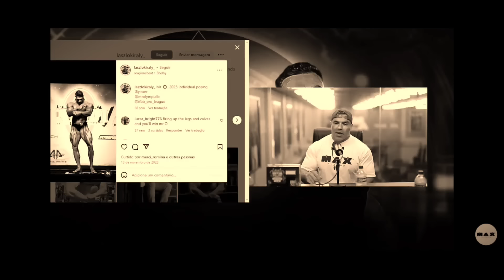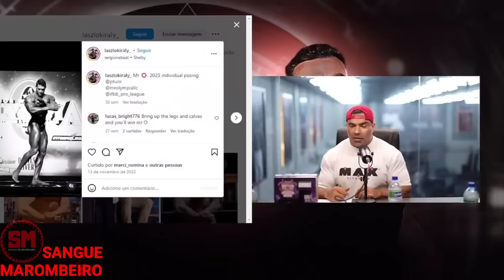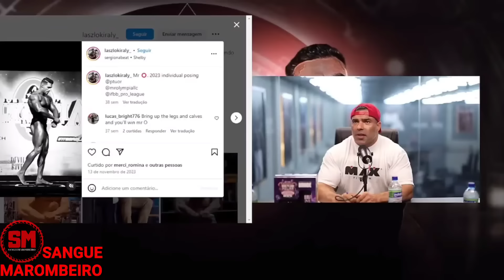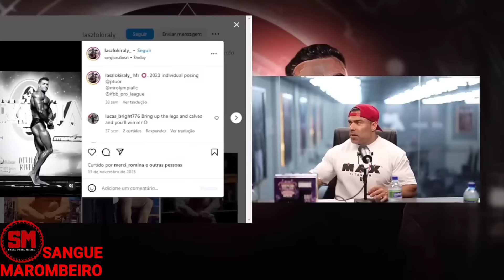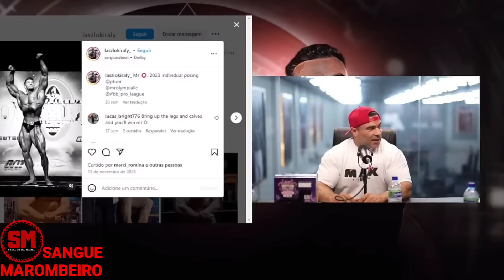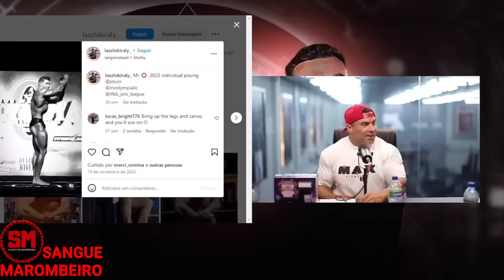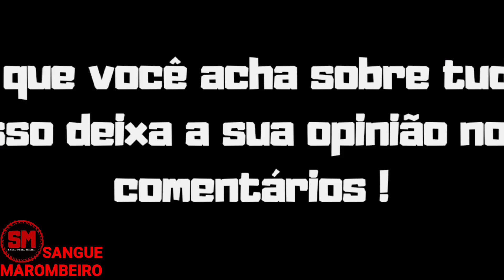ISSO VAI ACONTECER COM RAMON NO OLYMPIA EXPLICA CORREA VEJA!!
ISSO VAI ACONTECER NO OLYMPIA, CORREA DISSE AO RAMON SOBRE VEJA!!

Tiago Celli falando sobre Ramon Dino se ele Eduardo Correa falando sobre o Ramon Dino e Wesley Vissers no Mr.olympia, Cbum citado e mais, comentou também sobre o atleta natural Ícaro Lermen, veja o corte do podcast da max titanium Suplementos com o treinador Johann Schatz e o atleta Tenente Breno veja !!